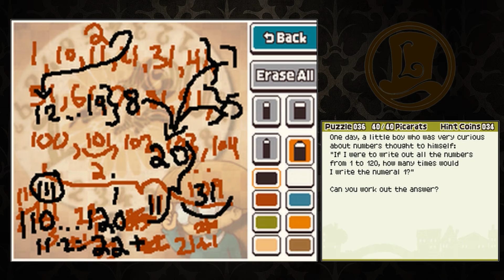Professor Layton and the Last Specter | "The Black Raven" | Part 9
(｡◕‿ ◕｡) Welcome to my Let's Play of Professor Layton and the Last Specter (gameplay/walkthrough). Expect episodes Monday through Friday.

Description ► Professor Layton and the Last Specter, known as Professor Layton and the Spectre's Call in Europe, is a puzzle-based video game released for the Nintendo DS, DS Lite, and DSi systems. It was developed by LEVEL-5 and it is the fourth game in the Professor Layton series, but the first game chronologically (set three years before the events of Professor Layton and the Curious Village).

The story is of significance, as it details how Professor Layton met Luke Triton and introduces Layton's original assistant Emmy.